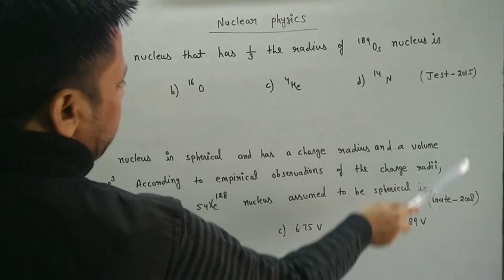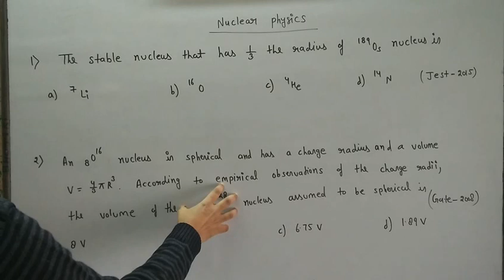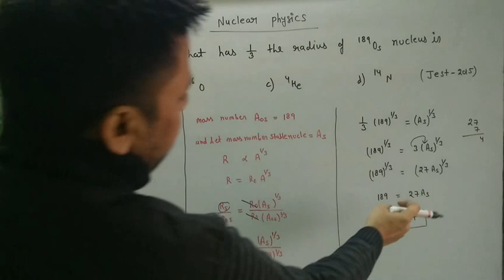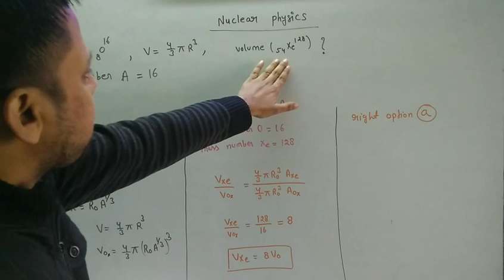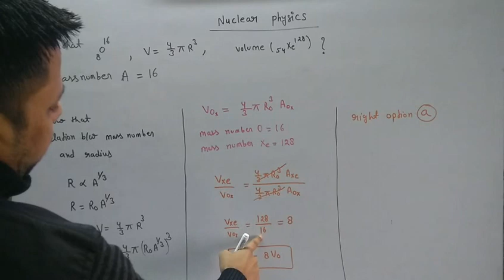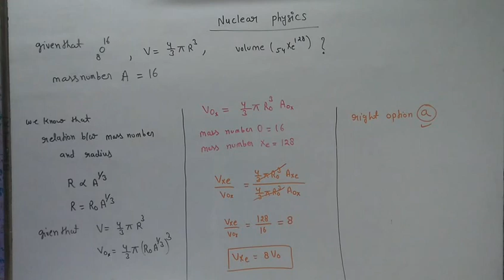RADIUS OF THE NUCLEUS | JEST AND GATE QUESTION | NUCLEAR PHYSICS |POTENTIAL G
In this video we will discuss about RADIUS OF THE NUCLEUS , JEST AND GATE QUESTION  IN NUCLEAR PHYSICS .